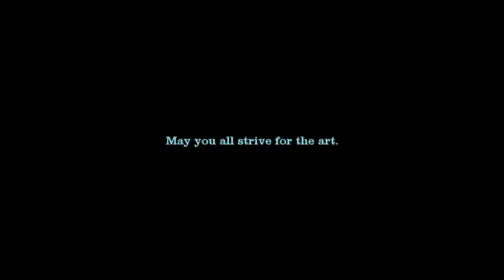MB competition August 2013 (Originally uploaded 07/08/2013)